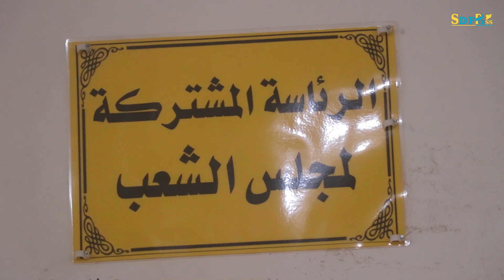دير الزور - أعمال مجلس الشعب في البصيرة